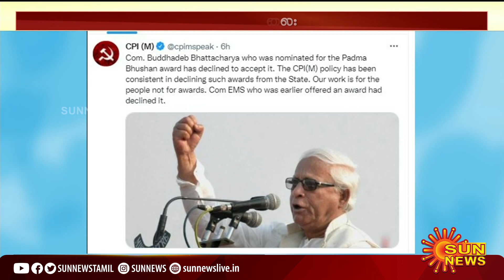பத்ம பூஷன் விருதைப் பெற முன்னாள் மேற்கு வங்க முதலமைச்சர் புத்ததேவ் பட்டாச்சார்யா மறுப்பு